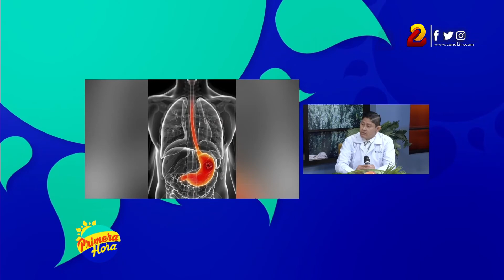¿Qué es acido péptica y helicobacter pylori?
El Dr. Erick Alberto Fitoria Urbina, ultrasonografista brinda recomendaciones médicas para evitar las enfermedades de acido péptica y helicobacter pylori.